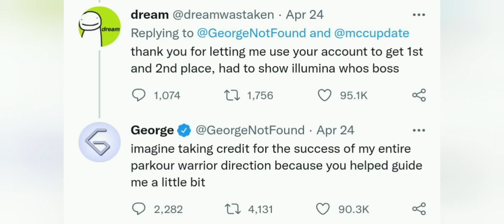Georgenotfound beats dream and illumina's and becomes the best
George notfound is the best?

so ye he beat dream and fruitberries illumina sapnap and seepeekay and purpled